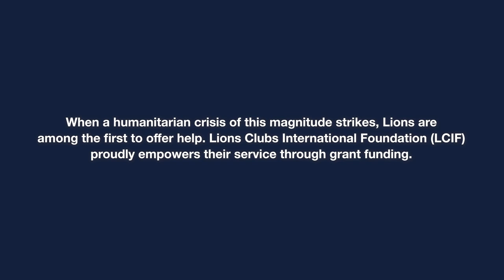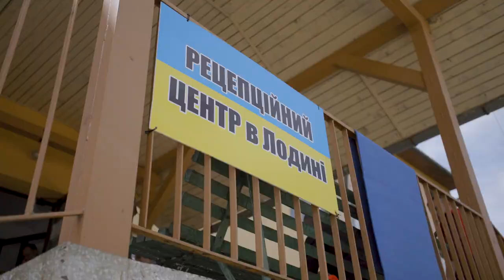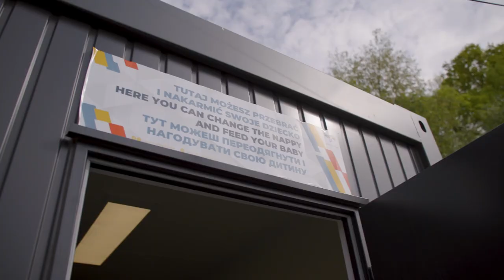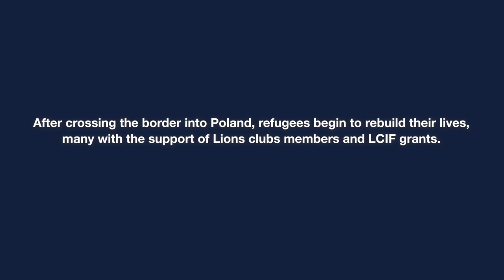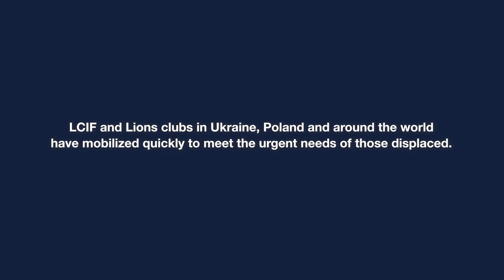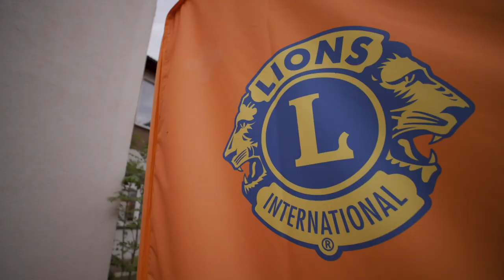United in Kindness: LCIF grants empower Lions to support Ukrainian refugees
During the ongoing war in Ukraine, LCIF grants are ensuring that Lions are there to help provide immediate relief to those seeking safety and security in a time of immense need. Lions in Poland, Ukraine, and around the world have united in kindness and service to the people who desperately need it, and mobilized quickly to meet the urgent needs of those displaced.

The project in Poland and many others in the countries surrounding Ukraine were made possible by the LCIF Refugees and Displaced Persons Fund, which has received donations from people and organizations around the world that support the service of Lions in these difficult times. If you want to support the Refugees and Displaced Persons Fund, resettlement.